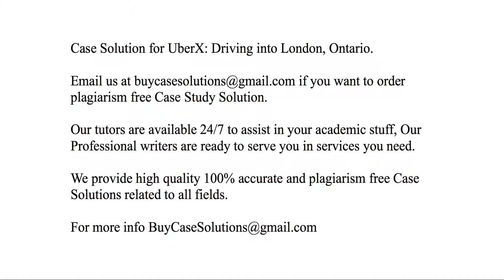Case Solution UberX Driving into London, Ontario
UberX Driving into London, Ontario Case Study Analysis & Solution

UberX Driving into London, Ontario Case Solution & Analysis, Case Study Solution. Every Solution is prepared from scratch, top quality, plagiarism free.